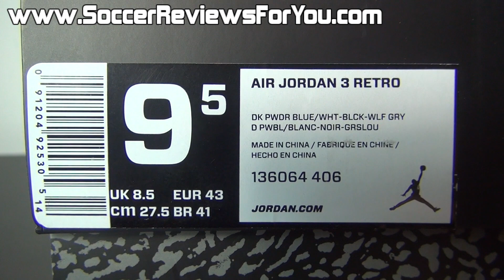Air Jordan 3 Retro Powder Blue - Review + On Feet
Sneaker & Gear Reviews